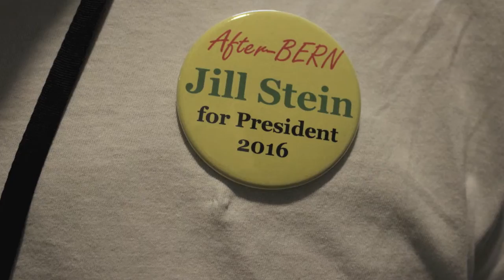April Speaks Out About DNC 2016 Election Fraud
April from Washington D.C. a Bernie Supporter speaks on why she is protesting at the 2016 DNC. BernieOrBust White people knew of the corruption that was taken place with the DNC rigging the primary elections that Senator Bernie Sanders won. BernieOrBust team fought to get those Democrats to do the right thing and nominate him as the democratic Presidential nominee. But all the Democratic party did was apologize for their errors and step down from the DNC chair.Some white people openly spoke out on how our votes were stolen and they are changing parties.